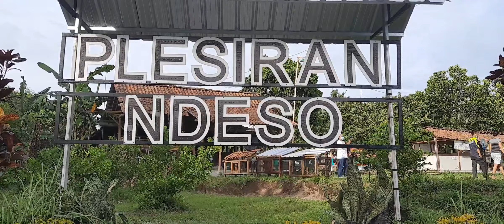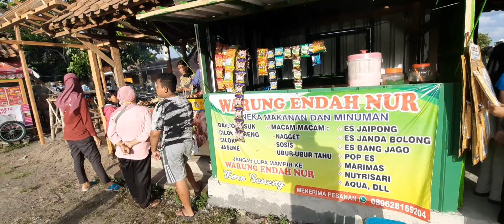Plesiran Ndeso, Sleman, Yogyakarta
Wisata yogyakarta yang baru, plesiran ndeso, cocok untuk keluarga